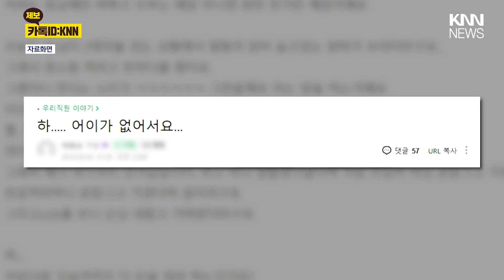가만히 앉아있던 알바생에 "청소 좀 해라" 했더니 '충격 발언' / KNN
제보
카톡 : 'KNN' 친구추가

검색 : KNN